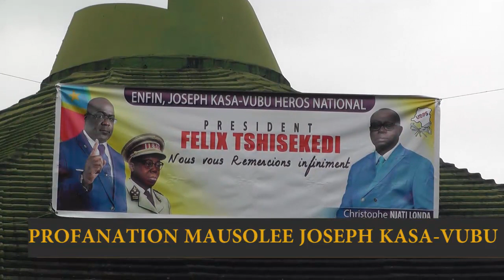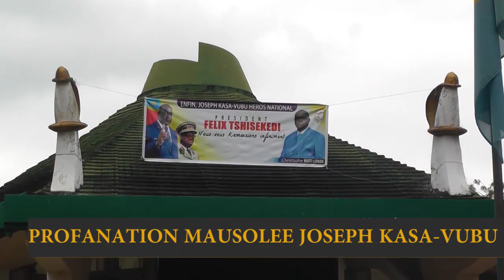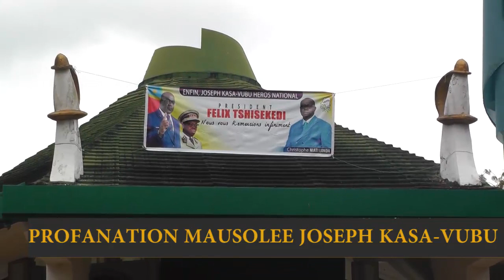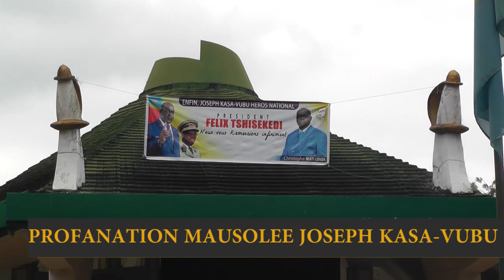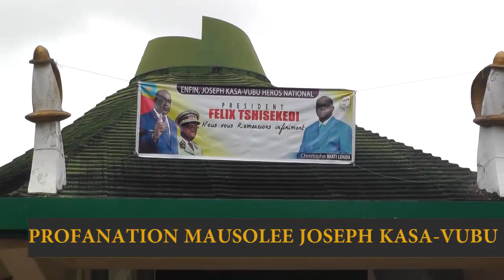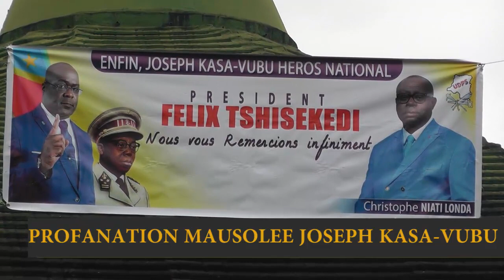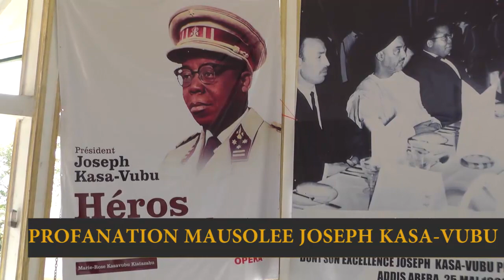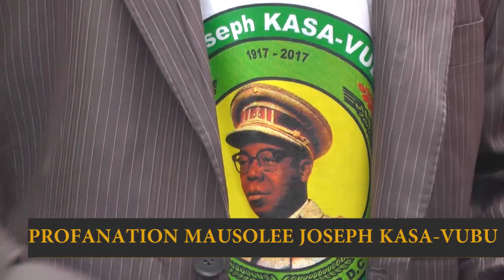PROFANATION MAUSOLEE JOSEPH KASA-VUBU